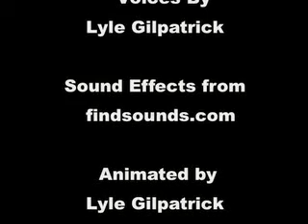Lego vs. Mega Bloks Episode 9